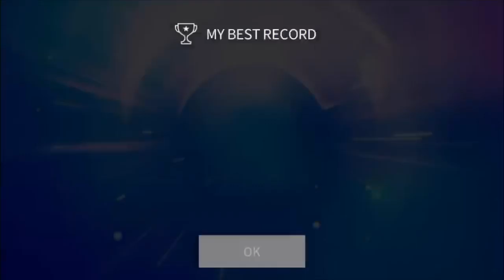SUPERSTAR JYPNATION | TWICE - YES or YES (Hard)